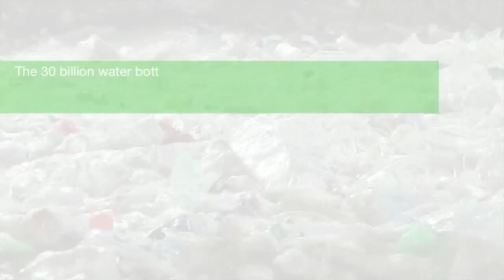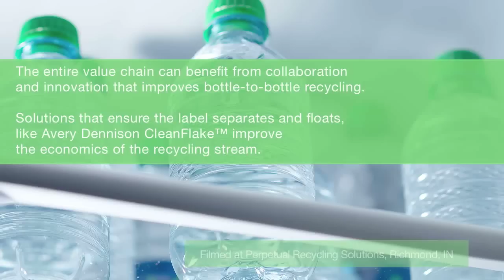The Lifecycle of a PET bottle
In North America water bottles account for more than 2 million tons of waste each year. The value chain can improve this through recycling allowing rPet to be recycled back into another PET container. This up-recycling saves energy, resources, and kick starts the recycling process again.

To learn about how our CleanFlake(TM) product can help, visit us